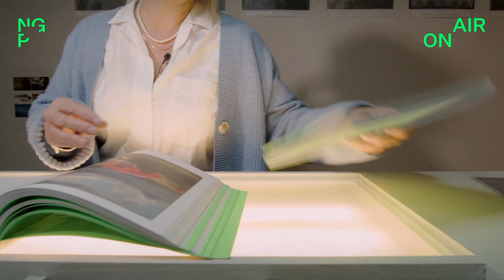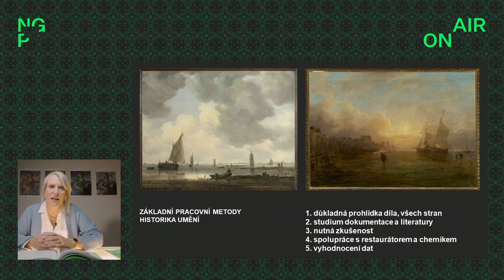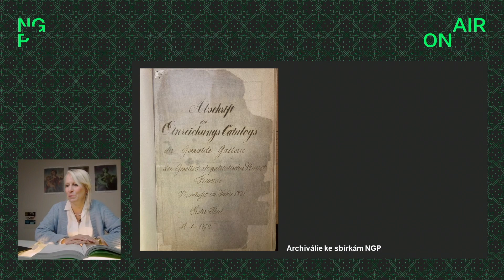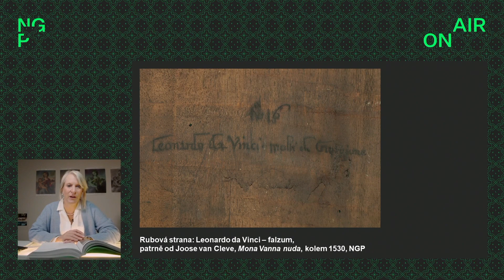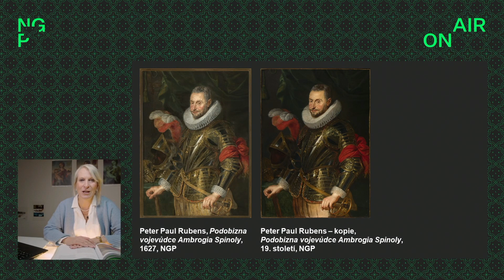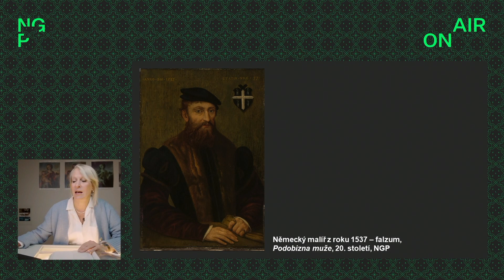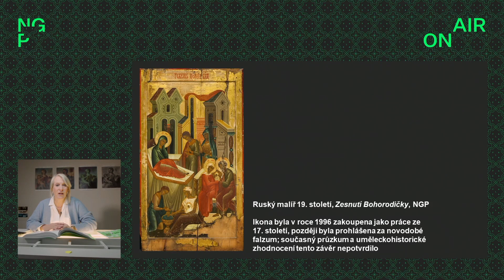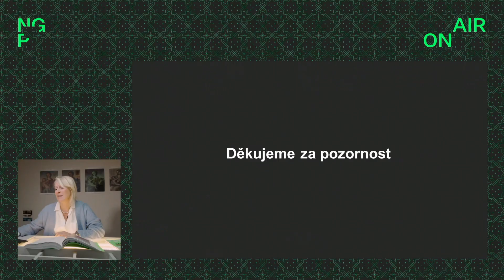NGP On Air | Výstavy: Falza? Falza! Pohled ze zákulisí | 25/11 2021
Jak rozeznáme originály od padělků? Jaké důvody stojí za vznikem falzifikátů? Nejen na tyto otázky odpovídá aktuální výstava, která představuje napodobeniny středověkých obrazů a soch, falza vzniklá ve stylu holandských mistrů 17. století i padělky obrazů známých českých malířů 19. století a prvních dekád 20. století. V úvodní přednášce nahlédneme s kurátorkou Olgou Kotkovou do složitého procesu, který přípravě výstavy předcházel – přiblížíme si metody ověření pravosti uměleckých děl, podělíme se o mnohdy až detektivní příběhy a ukážeme ty nejzajímavější objevy, na které se při práci přišlo.

Výstavu Falza? Falza! můžete navštívit ve Šternberském paláci od 19/11 2021 do 1/5 2022.

NGP ON AIR | NGPonair​​​​​​
Národní galerie představuje sérii pravidelných živých přenosů přednášek a diskuzí na Facebooku, kterými přenáší své diváky do online prostředí. Rozšiřuje tak dlouhodobý projekt NGPonline​​​​​​ o nové formáty a plánuje zachovat pravidelnou relaci.